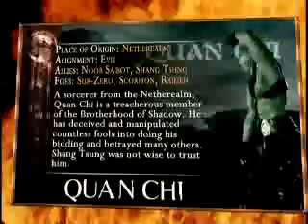MK Deception video character card - Quan Chi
The MK Team talks about Quan Chi!